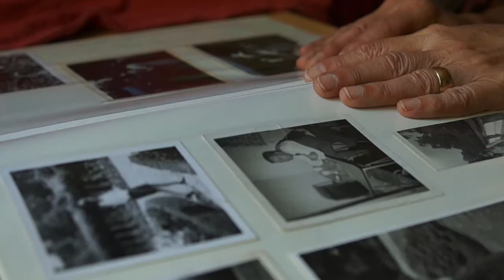Newsbuzz 22/05/15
In this week's News Buzz we report that our Family Tracing Service reunited two brothers after they lost contact for 72 years, President Barack Obama visited Kroc Corps Community Center in New Jersey and young people all over the UK gave back to their local communities on 'I'll Fight' day.